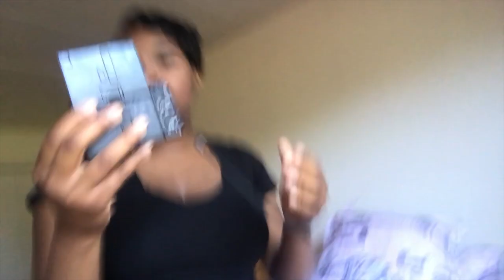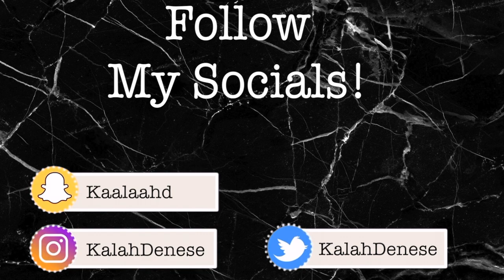Bradford Beach, Milwaukee Vlog ||KalahDenese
Open Me For More Me!

Thank you guys for watching my video! It means so much! :)

Random Q&A's:

Whats your name?-Kalah

Age?-18

What country do you live in?-United States

What kind of camera do you use?- Nikon Coolpix s6900

When do you post videos?- As much as I can!

What kinds of videos can I request?-Any Kind! (appropriate please )